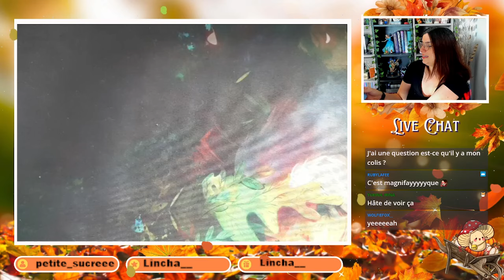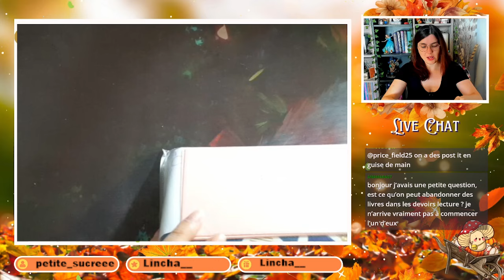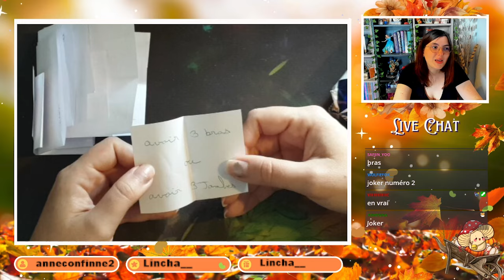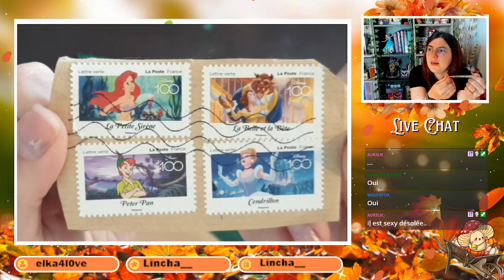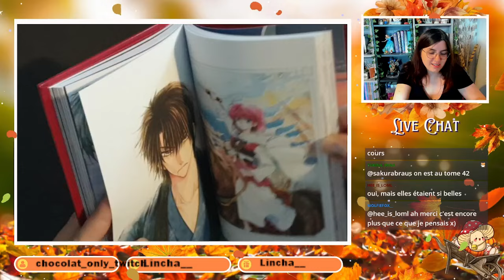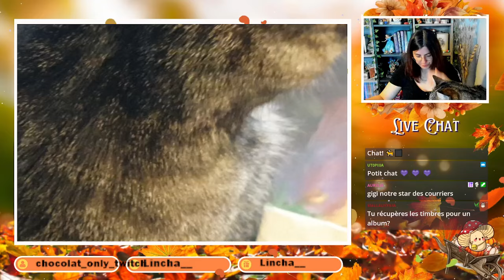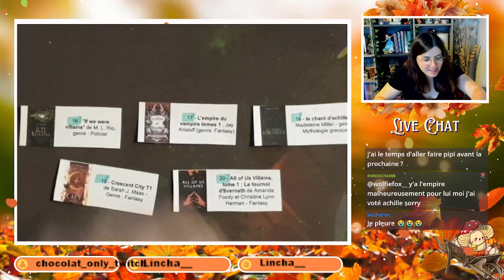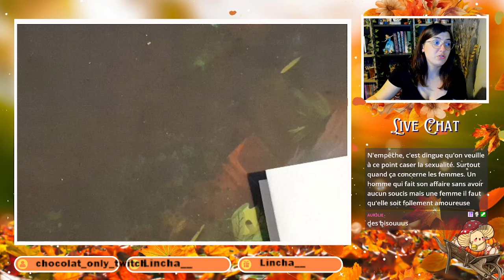Ouverture de vos courriers - Le petit prince et d'autres livres magiques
Mes réseaux sont tous indiqués sur ce lien (on gagne de la place :p)

Boîte Postale, envoyez moi ce que vous voulez, on ouvre ça ensemble en direct sur Twitch  :

TIBOUDOUBOUDOU
BP 20080
38001 GRENOBLE CEDEX 1